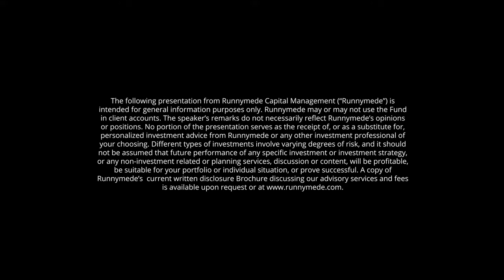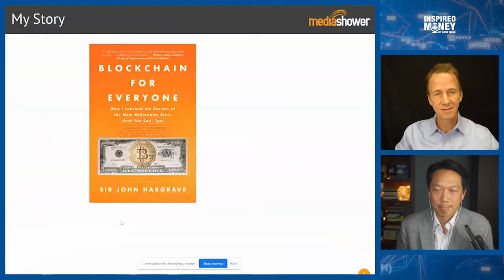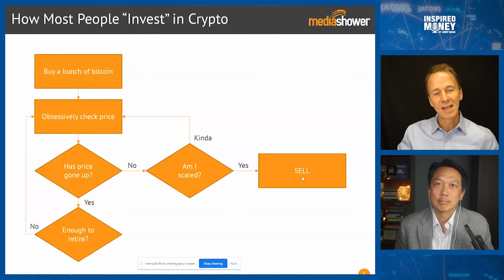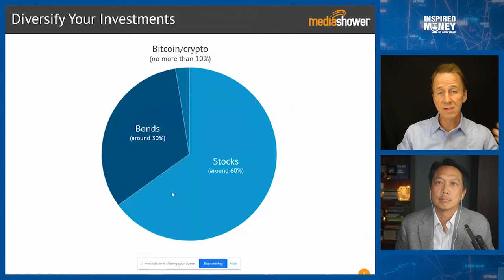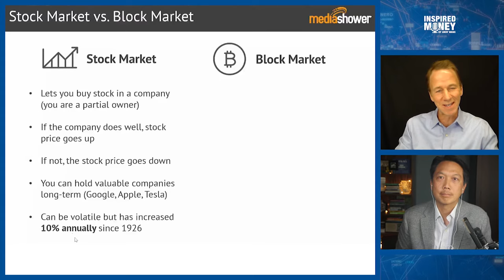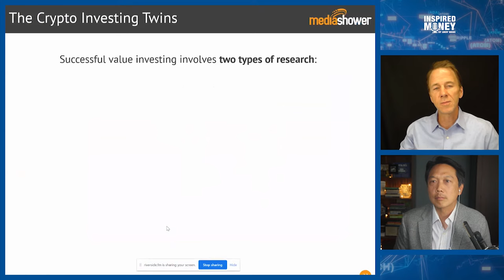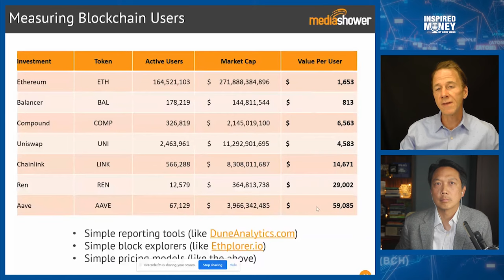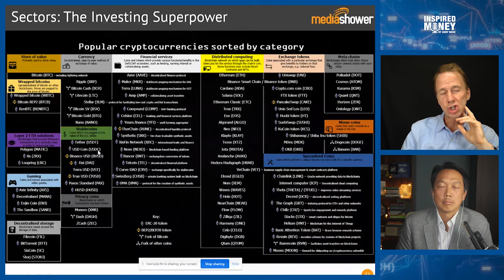Discover the Hidden Opportunities and Dangers of Blockchain with Sir John Hargrave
Author of Blockchain for Everyone, Sir John Hargrave talks about the importance of blockchain, programmable money, and how to invest in cryptocurrencies. Sir John Hargrave is the CEO of Media Shower, the leading blockchain media company. His company publishes the blockchain investor website, Bitcoin Market Journal which reaches 100,000 blockchain investors monthly. He is the author of the BLOCKCHAIN FOR EVERYONE (Simon & Schuster, 2019), Blockchain Success Stories (2020), and is a frequent speaker, lecturer, and leader of the blockchain revolution.

In this episode, you'll learn:

- How investing in the stock market and block market can be similar and very different
- Potential applications of digital, programmable money
- Blockchain categories as well as an approach to allocating part of your portfolio to blockchain in a logical, methodical way

Transmedia Producer: Bradley Jon Eaglefeather
Editor: Ariel Lee
Animator: Chad Lawrence